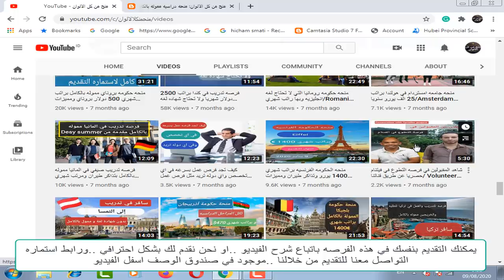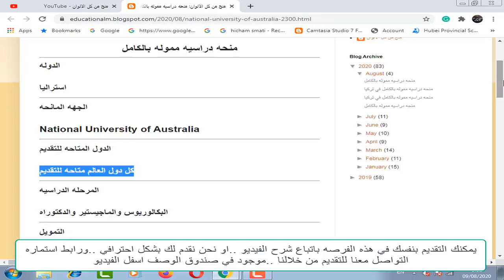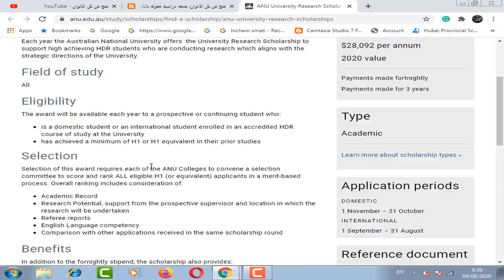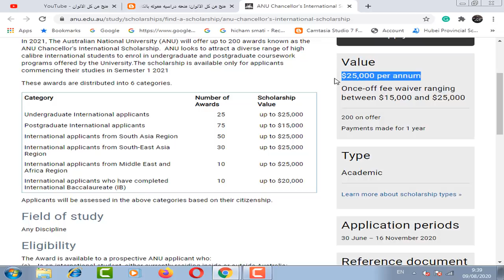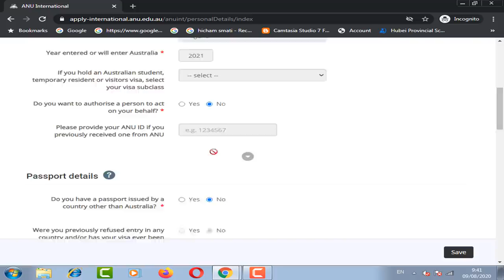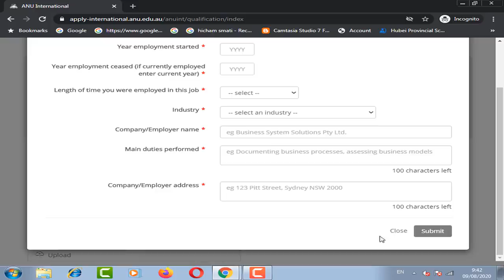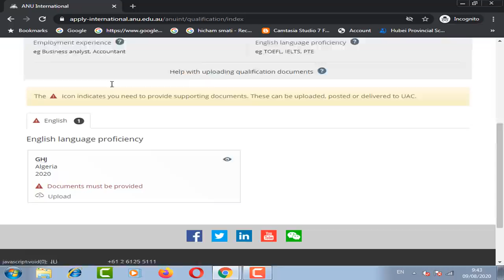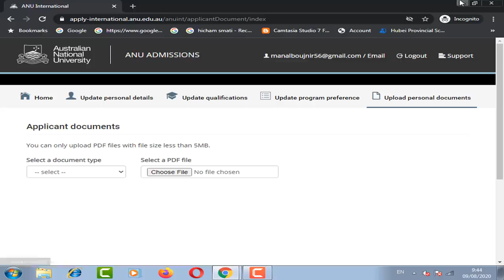منحه دراسيه مموله بالكامل في استراليا مموله بالكامل براتب شهري 2300$ وتذاكرالطيران مجانا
منحه دراسيه مموله بالكامل في استراليا مموله بالكامل بها مصاريف الدراسه مجانا وراتب شهري 2300 دولار و توفير تذاكر الطيران من بلدك الي استراليا . و توفير مصاريف اصطحاب عائلتك معك اذا كان لديك زوجه وأطفال . و توفير التأمين الصحي.و هذه المنحه متاحه لجميع المراحل الدراسيه من بكالوريوس وماجستير ودكتوراه  و ليس بها حد أقصي للعمر عند التقديم ومتاح معظم التخصصات علميه وادبيه . ولا تحتاج شهاده الايلتس أو التويفل بشكل الزامي عند التقديم